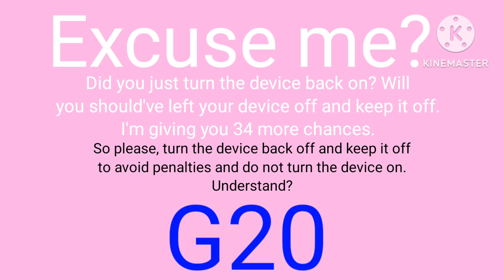G20 Antipiracy Screen: PART 2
Part 2 is here. Part 3 is coming in 4 PM.

What to remember for part 3:

Background: Pink
Used: Hot pink
Light: 43%

What to remember for part 4:

Background: Plum
Used: Purple
Dark: 51%

What to remember for part 5:

Background: Indigo
Used: Blue
Dark: 52%